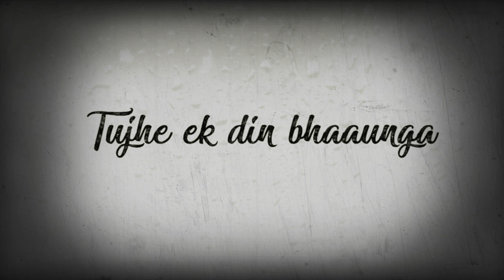Man Bharya Whatsapp Status Video